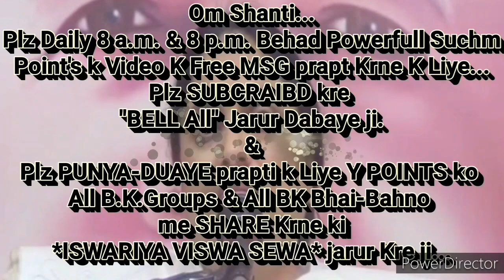एक गुरु से ज्ञान प्राप्त करने पर भी "एक राजा बनता और एक दास(कंगाल)" कारण है.. राजयोगिनीBKगीता दीदीजी